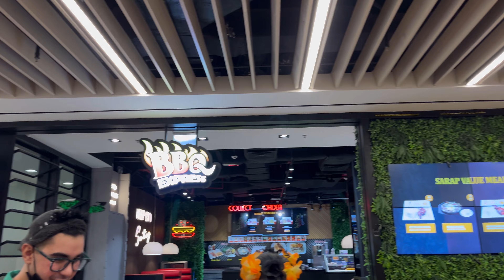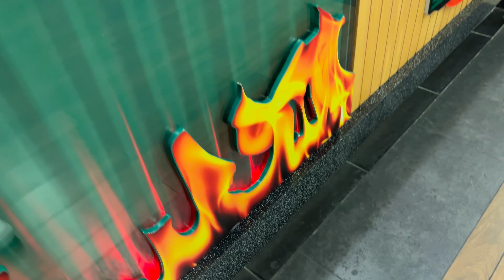Halloween Vlog @ Burjuman Mall Dubai | Rogie ST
Location📍 Burjuman Dubai, UAE

 VrrI'8'??H.,,? .?o

Musician: @iksonmusic

THANK YOU! GODBLESS AND STAY SAFE!💕